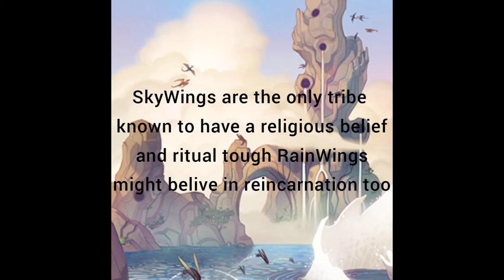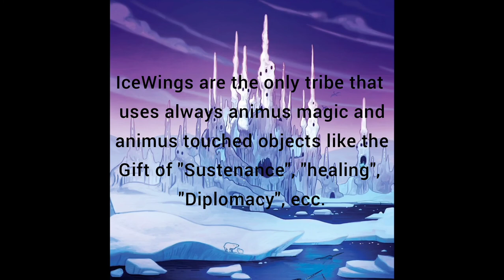Interesting Facts of the Tribes of Pyrrhia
Some interesting facts of the dragon tribes from Wings of Fire that include all the tribes from Pyrrhia. I tryed to use some more unknown informations but you might have heard it before.